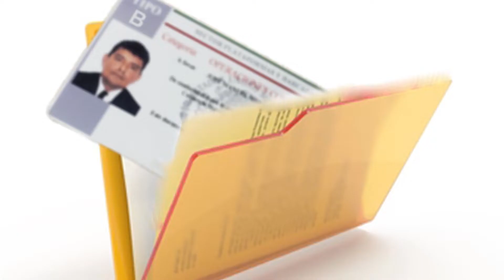LaNota con Hilda Martínez: Promueve FONMAR beneficios para pescadores. 🐟